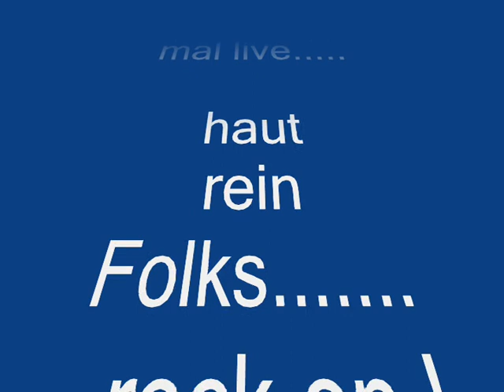Das Beste Angebot,ZARGE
zarge video clip draussen gedreht.olav timo und marc als die daltons zu dritt im schatten.zarges schtten ist zwar der größte dafür fast ohne kopf...auch gut.viel spass damit und wer es mag ruhig was schriftlich da lassen und weiterlinken,wär geil...haut rein...Z